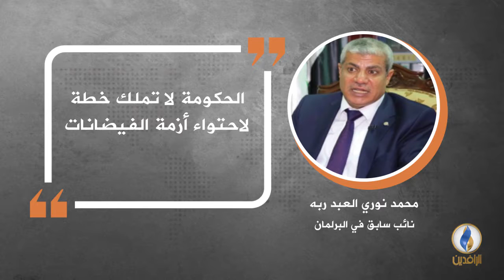في دقيقة .. أبرز التصريحات الصحفية ليوم الجمعة